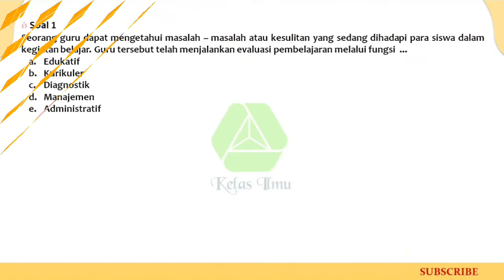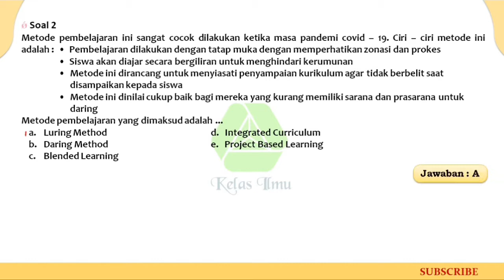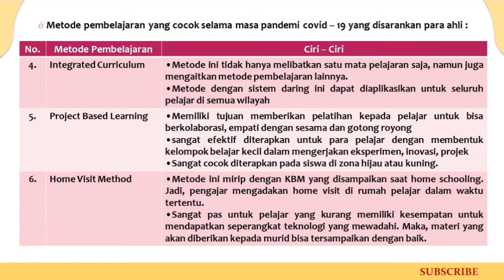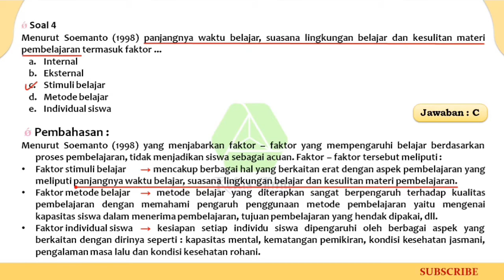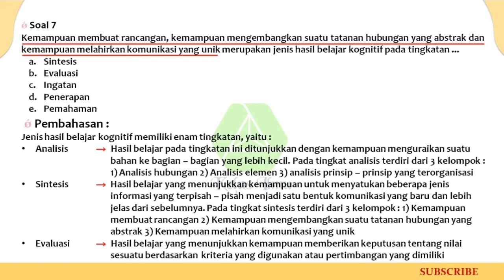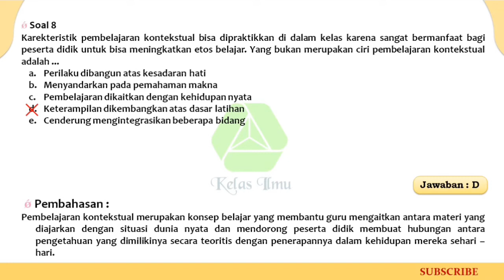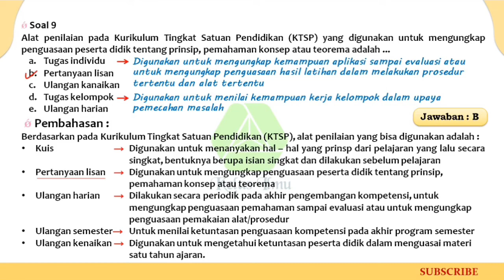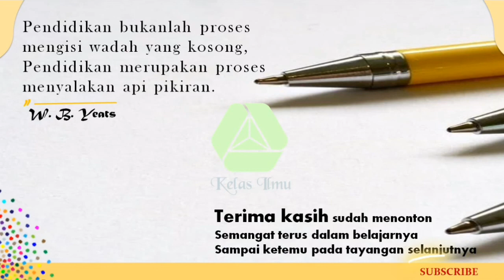TERBARU⚡SOAL KOMPETENSI TEKNIS PPPK 2021 PEMBAHASAN LENGKAP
Hallo rekan guru sekalian
Kita belajar lagi yuk... Pada video kali ini  saya mau berbagi latihan soal terbaru untuk persiapan ujian PPPK 2021 Kompetensi teknis. Simak terus video ini sampai habis, guys